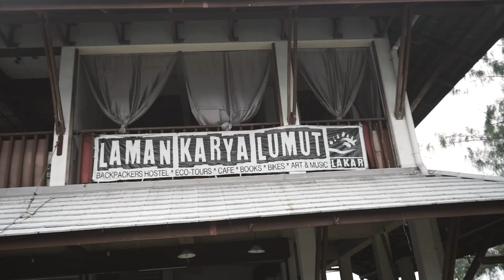IPOH CITY SLACKERS: Kota Tua Indie Rock (Official Trailer)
Tayangan Perdana di LAYAR TAPAUfest 🎥
RadioTenggara mempersembahkan..

✨IPOH CITY SLACKERS: KOTA TUA INDIE ROCK✨

Documentary cool akan premiere di TAPAUfest 30 Oktober! Dalam zaman indie rock pelbagai ragam, sejenis indie masih malar di sekitar Ipoh. Yang selekeh, nakal dan raw. Yang Slackers.
Ikuti Nik Syazwan dan Zim Ahmadi mendalami scene Indie Rock Ipoh melalui pemuzik, pemuisi, seniman dan sosok-sosok lain yang membina jiwa Ipoh City Slackers kini.

Dokumentari ini dirakam di Laman Karya Lumut sebagai promosi kompilasi akan datang Ipoh City Slackers hasil produksi Mohd Jayzuan dan Mohd Najmi Jamaluddin. Ia menampilkan Jack Malik, HARMACY, Lovethee, Meor Hailree, & Hem.

TAPAUasia
Laman Karya Lumut - LAKAR
Projek Rabak
Nagarakota